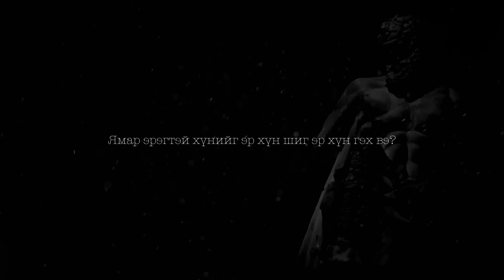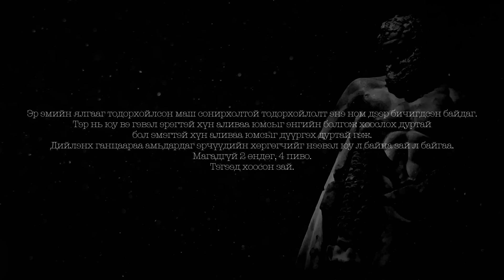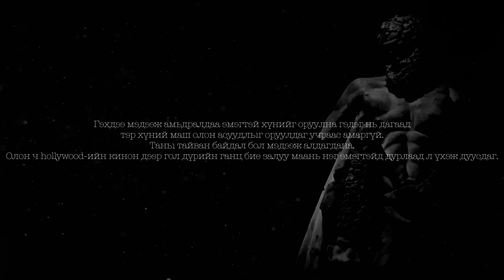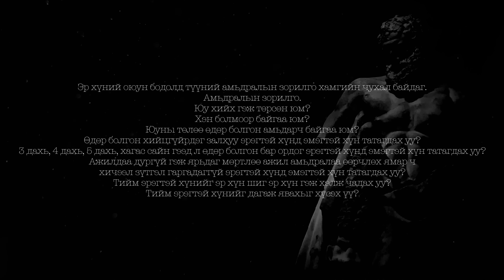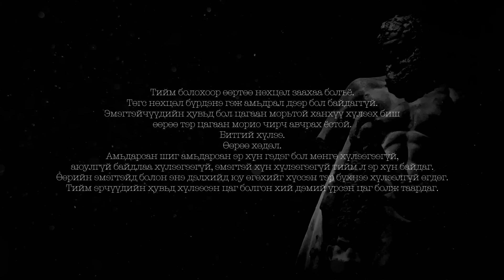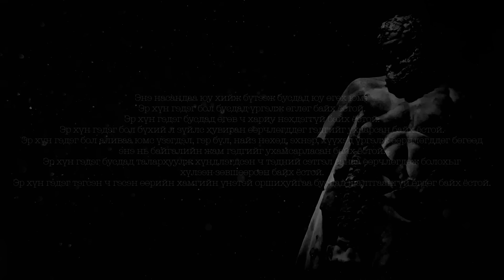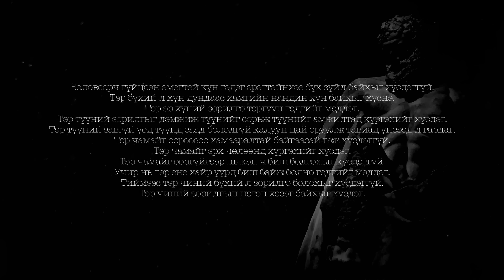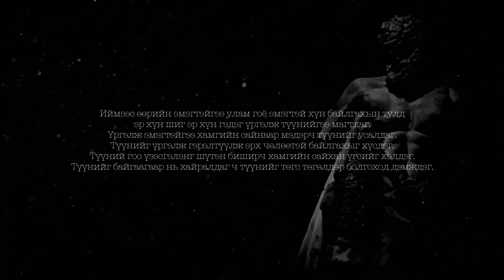Эр.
The Way of Superior Man by David Deida

🎧Mbook Subscription
Та +250 гаруй хураангуй, +100 бүтэн номнуудыг 1 төлөөд л энэ бүх номнуудаас дуртайгаа уншиж сонсох боломжтой.